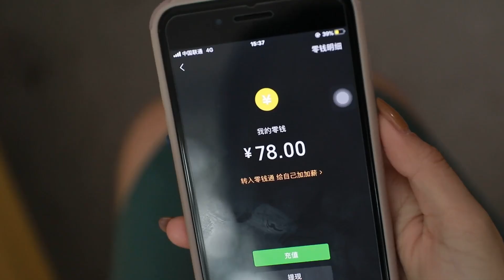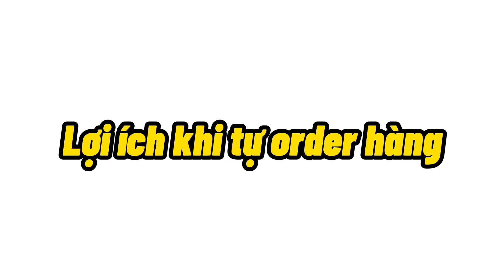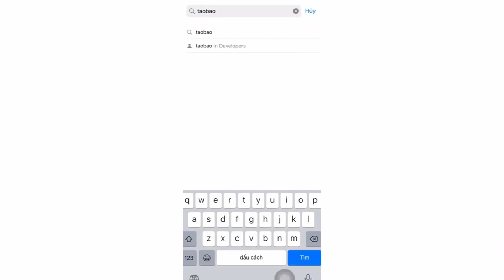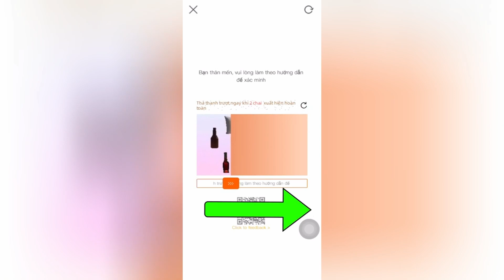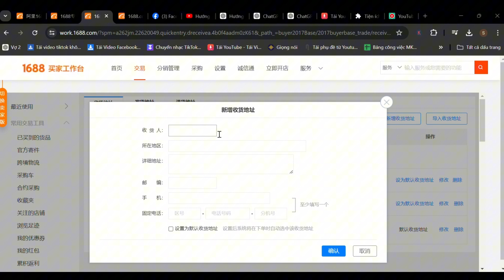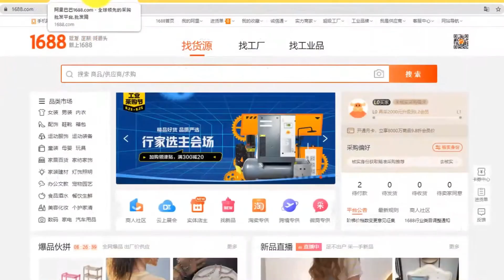Tại sao tôi không còn dùng dịch vụ trung gian khi nhập hàng từ 1688 - Hoàng Ngọc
Bạn đang muốn nhập hàng Trung Quốc mà không biết bắt đầu từ đâu? Hãy cùng Hoàng Ngọc khám phá cách nhập hàng Trung Quốc tận gốc từ các trang như 1688 mà không cần dùng dịch vụ trung gian! Trong video này, Hoàng Ngọc sẽ hướng dẫn chi tiết cách tự nhập hàng 1688, từ khâu tìm nguồn hàng uy tín, thương lượng giá cả đến quy trình vận chuyển về Việt Nam. Với kinh nghiệm nhiều năm trong lĩnh vực nhập hàng Trung Quốc, Hoàng Ngọc sẽ giúp bạn tiết kiệm chi phí tối đa, đảm bảo hàng hóa chất lượng và an toàn. Đừng bỏ lỡ cơ hội học hỏi những bí quyết nhập hàng từ A đến Z mà không cần thông qua dịch vụ mua hàng hộ. Hãy theo dõi video để trở thành người nhập hàng chuyên nghiệp cùng Hoàng Ngọc ngay hôm nay!

 00:00 Giới thiệu và vấn đề khi dùng dịch vụ trung gian
01:09 Lợi ích khi tự order hàng Trung Quốc
02:06 Hướng dẫn cách tự nhập hàng từ 1688
05:57 Cách tối ưu vận chuyển hàng hóa về Việt Nam